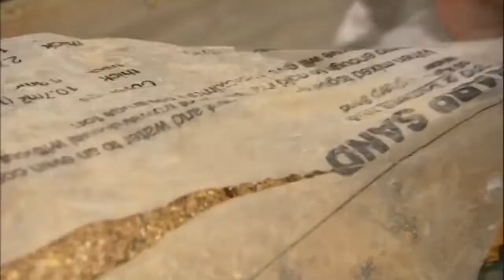🔴 Garden 2022 | Monty Don's Real Gardens🍀Episode 31 2022